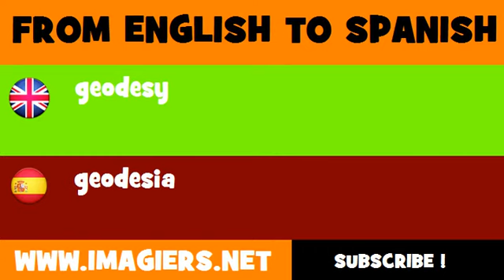FROM ENGLISH TO SPANISH = geodesy